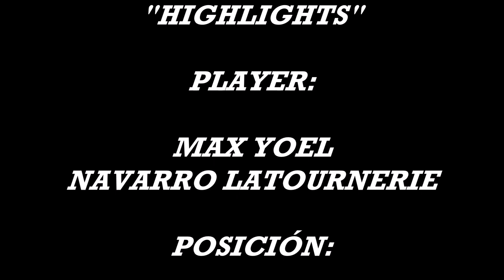"HIGHLIGHTS" Player: Max Yoel Navarro. Posición: WR # 13. Team: "Comanches" Season: Juv "AA" 2019.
Te damos a conocer el "HIGHLIGHTS" con las mejores jugadas del atleta MAX YOEL NAVARRO LATOURNERIE, quien juega en la posición de WIDE RECEIVER (WR) con el cabalístico # 13, y quien participara en la TEMPORADA JUVENIL "AA" 2019, con el equipo "COMANCHES" ATIZAPÁN, que lo disfrutes!